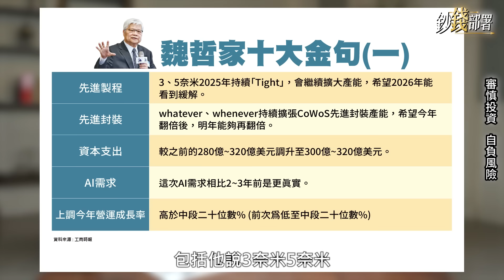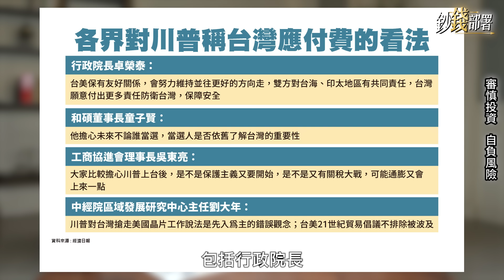台積電"這線有撐"買必賺!拉回1招躺著買 1關鍵不甩川普保護費恐嚇 2檔鑽石股撿就對!《鈔錢部署》盧燕俐 ft.闕又上 林信富 20240723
川普怨台灣大賺晶片財應繳"保護費"，台積電應聲回檔也重挫台股，這是美台生變還是政治語言？今晚台積大將闕又上與產業專家信富哥，要一次分析台積電優勢與高勝率的低接買法。

🎤主持：理財專家
🎤來賓：華爾街操盤手
🎤來賓：報價天王

筆記在這邊👇👇👇
00:00 節目開始
02:44 華爾街操盤手剖析台積電法說關鍵訊息
05:10 川普對台不友善？闕又上：一箭三鵰的選舉語言
16:05 法說行情失靈跌破千元 闕又上:台積電漲多回檔
19:32 短線急跌近2千點 台股周二反彈保住季線
21:27 修正過熱的技術&籌碼指標 林信富:台股需5~8週整理
22:33 歷史經驗 美股Q3震盪大Q4表現最佳
24:25 台積電跌破千元 留意「老人與狗」效應浮現
28:45 台積電安全買法 月線到季線分批布局
31:36 台股跌破2萬3千點 彎腰撿這2檔鑽石股

⏰每週二,四晚上九點 首播來簽到
⚠鈔錢跟燕俐姊沒有賴群組，叫你加賴就是詐騙⚠